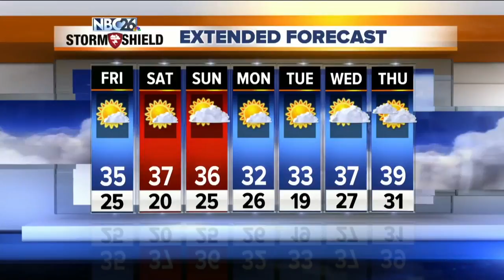Gino Recchia NBC26 Storm Shield Weather Forecast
Visibility has greatly increased since this morning with some very dense fog that developed last night. Some filtered sunshine also passed through but most of the day remained mostly cloudy.   We are situated in between two areas of low pressure. One in Northern Minnesota and another larger scale storm moving north from the Southern Plains. For the most part, we should dodge both of these systems, but there is a slim risk of a snow shower or wintry mix. With calming winds and a relatively saturated air-mass overhead, it does appear some fog will once again develop tonight.   Skies will turn mostly sunny with highs back in the mid and upper 30s to start off the end of your work week. Temperatures continue to stay above average through the weekend with mid and upper 30s both Saturday and Sunday.    A weak push of cooler air will drop temperatures down into the upper 20s and lower 30s to start the work week off but then we will climb back above freezing as we track ahead to the middle of the week.